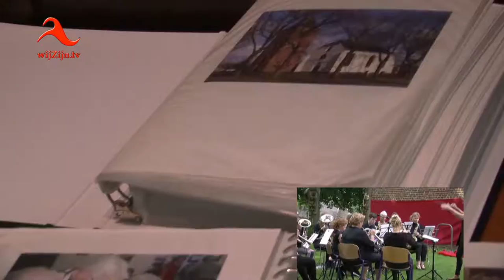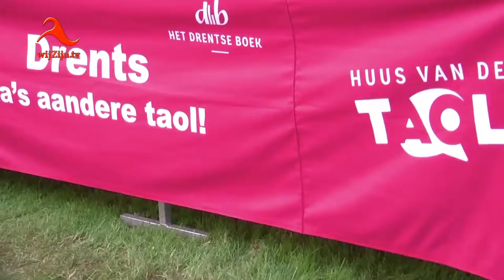Oosterhesselen: 'Wies met Drents' - optreden van jeugdorkest Exelsior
In en rond de kerk van Oosterhesselen werd zaterdag 1 september met succes de "Wies met Drents"-markt van het "Huus van de Taol" gehouden. Tegelijkertijd was er een optreden van klein jeugdorkest Exelsior. Hierbij een impressie van dit optreden.